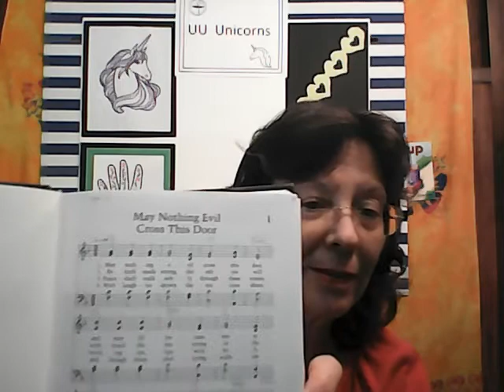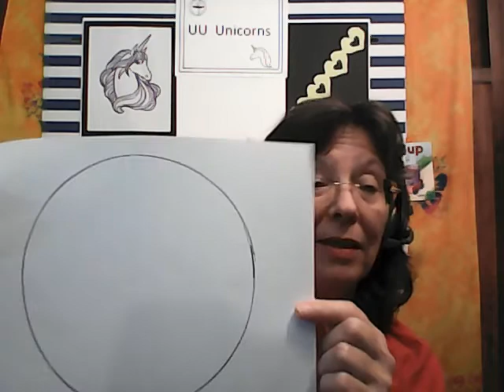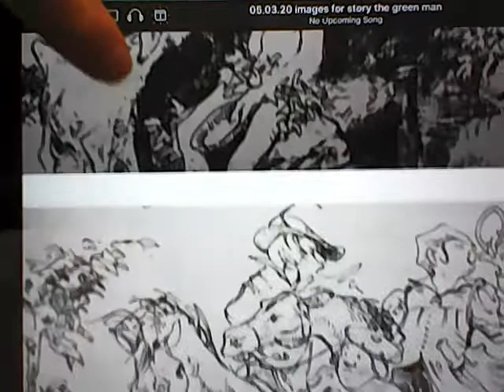05.03.20 UU RE K-3rd grade Unicorns Group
05.03.20 UU RE K-3rd grade Unicorns Group